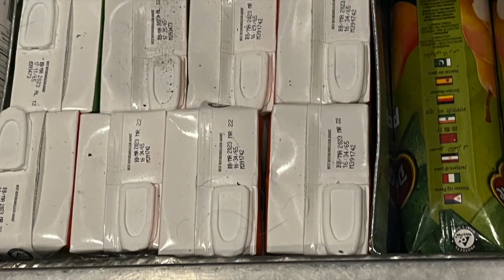Préparatif 2022 avant Départ / 4 mois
-Petite video de quelques préparatif fait avant notre grand Départ pour 4 mois.
-Essais de Germination/ oki
-Essaie de Pain / oki
-Essaie de yogourt abord / oki
-86 Pots masson / fait
-Logistique  : travail /linge/nouriture/ matériel de bord  / médicament usuel/ trousse de 1er soin / amélioration pour faciliter notre voyagement et sécurité sur Voilier Biloup/nouvelle aménagement.
-NiÑa : Vaccination a jours / nourriture placer sous vide / Gaterie fait maison/ abris  de cockpit   a l'épreuve de l' eau  avec toit transparent ( lors de navigation / trousse de 1er soins.
-Venez découvrir avec nous, a notre façon notre beau territoire.